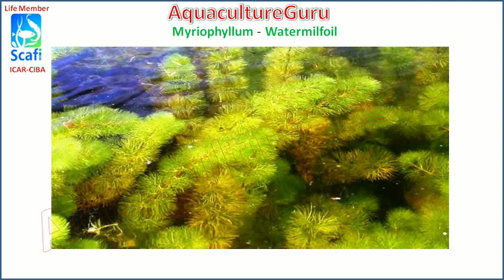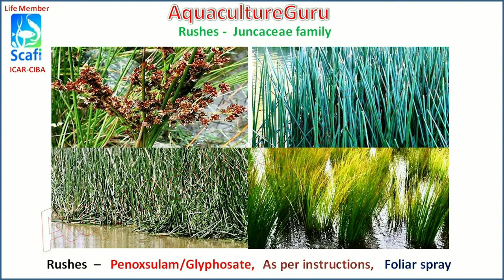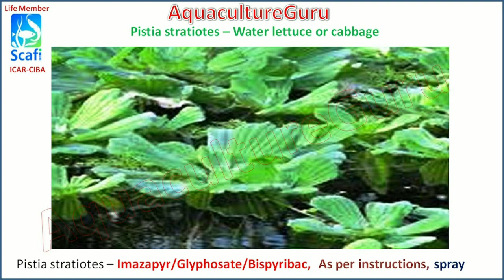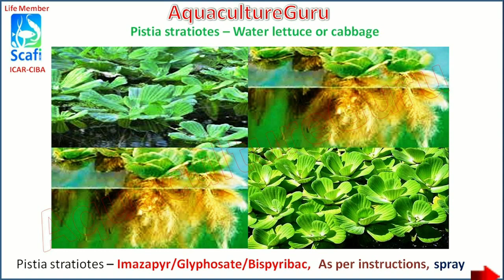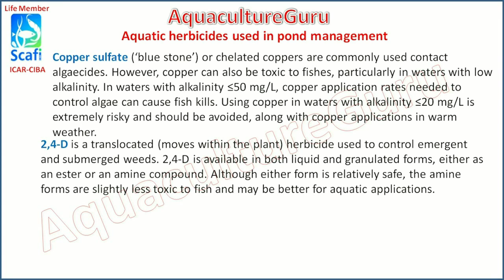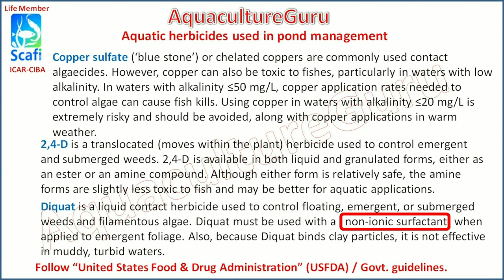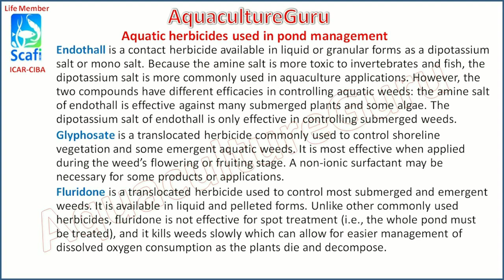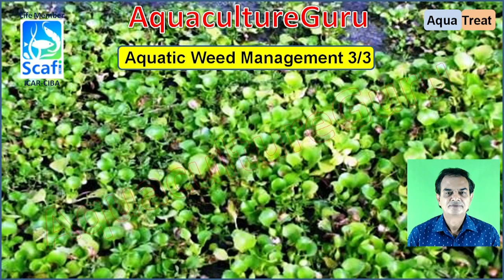AquacultureGuru - AquaTreat - Aquatic Weed Management 3/3, Description of weeds & specific weedicide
This is the third and last video of 3 video series about aquatic weed management. Aquatic vegetation management is necessary to maintain optimal culture conditions in pond culture as well as the structural integrity of the ponds themselves. If left unchecked, submerged and emergent plants and algae can alter water quality and make feeding and harvesting difficult. This and subsequent videos deal with the pictorial description of menace weeds and their specific weedicide.